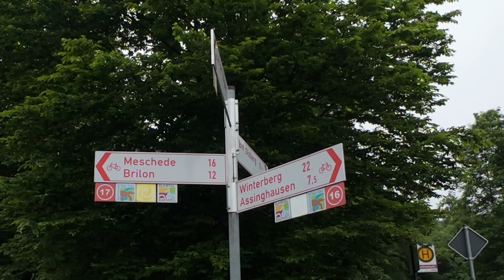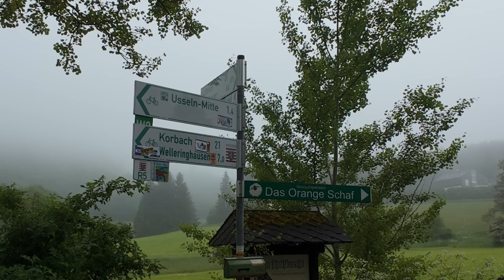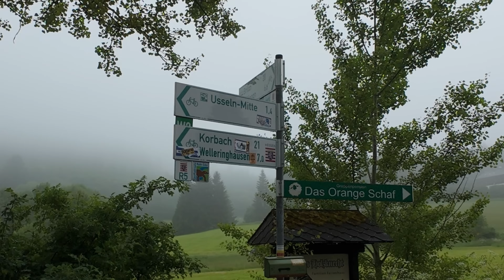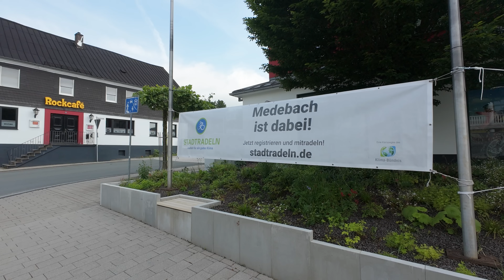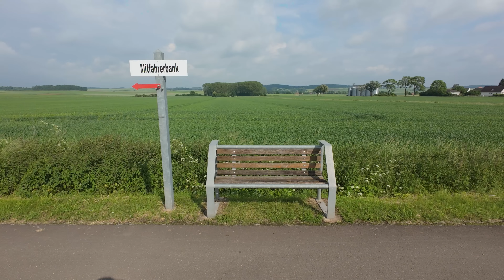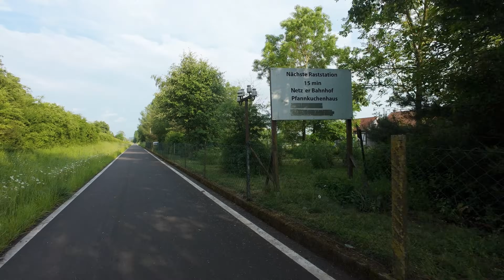GeoRadRoute Ruhr Eder - Regen, Höhenmeter und Reichweitenangst (Tag 1)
Die GeoRadRoute Ruhr Eder stand schon lange auf meiner Agenda. Den ersten Versuch habe ich schon vor dem Start wegen des Wetters abgebrochen, da ich seinerzeit auch zelten wollte. Dieses mal habe ich mir ein Zimmer in einer Pension gebucht. Stornieren war kostenlos nicht mehr möglich. Wieder waren die Wetterprognosen schlecht - sehr schlecht - richtig schlecht. Unwetter vom Süden der Republik bis ins Herz. Die Linie mit den Unwetterwarnungen verlief ca. 75 Kilometer unterhalb meiner Route. Vielleicht habe ich ja Glück und ich schrappe nur knapp vorbei.

Also mit dem Auto nach Olsberg in den Ort Bigge gefahren, Regenoutfit an und ab dafür. Ca. 100 Kilometer, ca .1300 Höhenmeter und massiver Regen - was ich mich freue. Egal, da muss ich jetzt mal durch.

Was mir so widerfahren ist, was ich erlebt und gefürchtet habe, dass seht Ihr in diesem Video vom ersten Tag der Tour.

Euer Harry